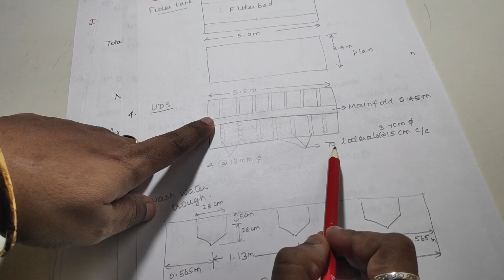Design of Rapid sand filter|KTU s7 EE I September 2020(S)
In this video we discussed about Fluid Mechanics Question paper- Civil FM - APJ Abdul Kalam University.